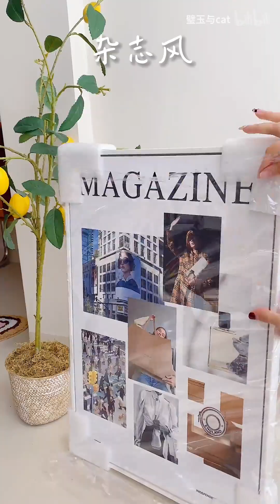沉浸式开箱～绝美小众好物！我可太会买了！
哈喽大家好

璧玉与cat 精致女孩 沉浸式 本视频完全符合YouTube社区准则，没有任何违规行为。